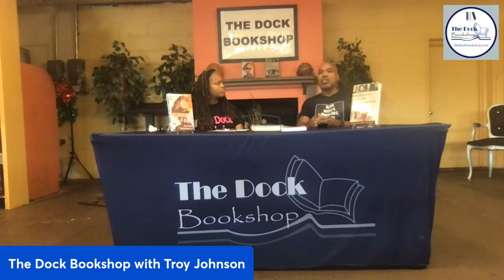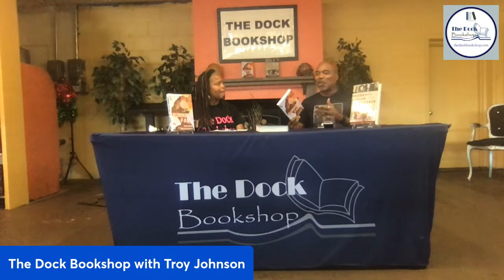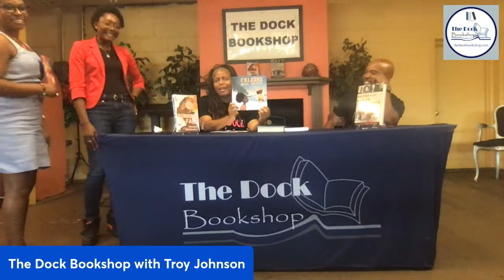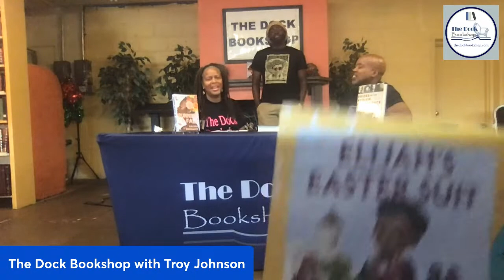An Afternoon with Troy Johnson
Troy D. Johnson, is the founder of the African American Literature Book Club (AALBC) and President of AALBC.com, LLC.